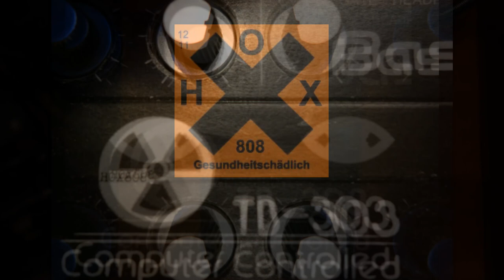PO-14 sub sync with TB 303 ACID Track short-lived-mix